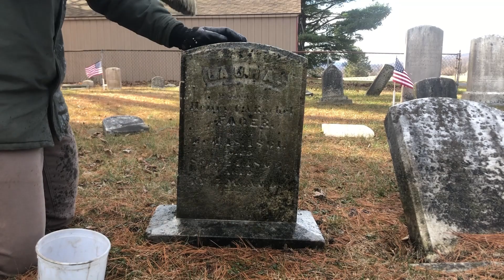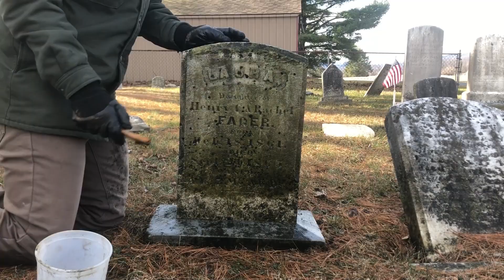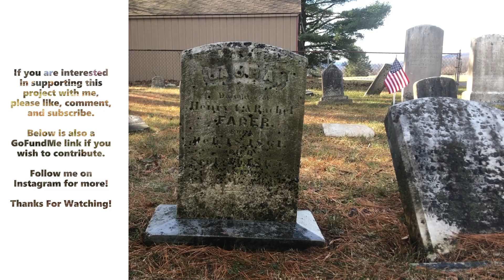Restoring a Cemetery Piece by Piece - Part 14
Laura Fager
18 Feb 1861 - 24 Sep 1865

Laura Fager was just a young girl, born during the American Civil War to Henry C. and Rachel Fager. Laura did not get much of a chance to grow up, for she passed away at the age of four. Her mother, Rachel, would pass away the same year in 1865. She is buried here with her daughter, but I’ve yet to find her stone yet. Her father I believe moved away and remarried after his wife and daughter passed away.

Laura’s stone started out very dark. It’s already lightening up. Her stone needs reset, which I will probably do off camera one day since it is relatively a small straightening. We’ll see, maybe I’ll just post a future update photo, or make a video of multiple resets.

Smoketown Cemetery - Goldsboro, PA

This grave marker, along with many others, have long been overlooked and potentially forgotten about in the depressed remains of Smoketown Cemetery in Goldsboro, PA.  Having stumbled across this cemetery one day, I was stricken with the need to do something.  My mission is to help maintain this site to the best of my ability.  This involves cleaning, resetting, and repairing stones.  With the help of viewers and supporters like you, I can help bring this cemetery back to life.  It is the resting place to many of the founders of Smoketown / Goldsboro along with many brave veterans of war, which will be featured in this series on this channel.

If you are interested in supporting this project, head on over to any of the following links:

Only SAFE methods, chemicals, supplies, and tools are used in my work.  Absolutely NO harmful chemicals, pressure washers, or metal instruments touch a stone I work on.  My mission is preservation.